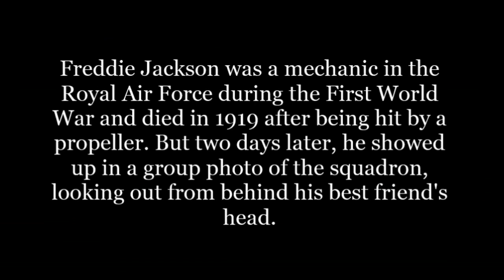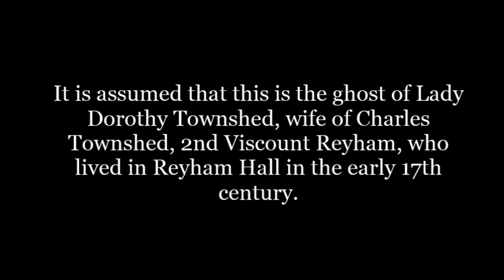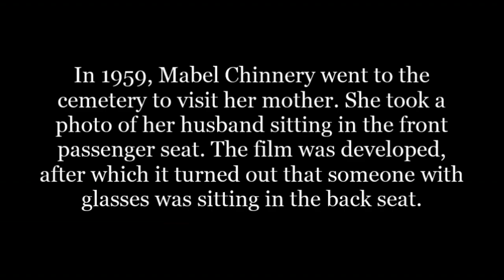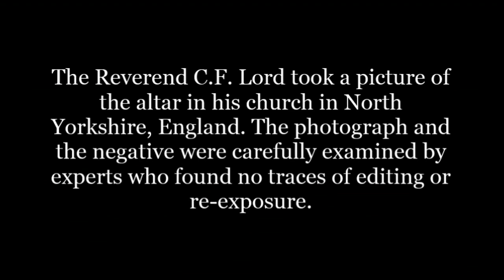10 most famous pictures of ghosts